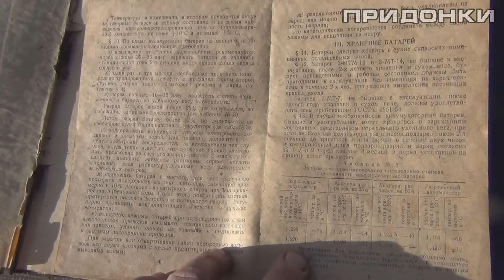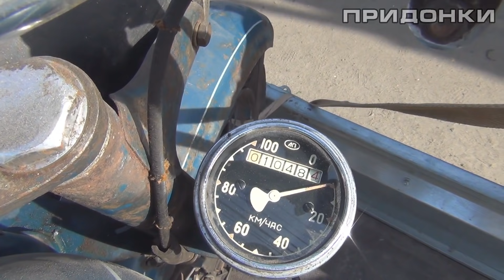Обзор ретро мотоцикла ЗиД К-55 1955 года выпуска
Мы не стремились делать прогрессивное, технологичное, модное, современное... Мы сразу делали классику на века, выпендривались перед вечностью! (с) Придонки

Посмотреть в живую данный экземпляр можно в музее "Орел-Мото".
Спасибо Олегу за помощь в съемке видео!